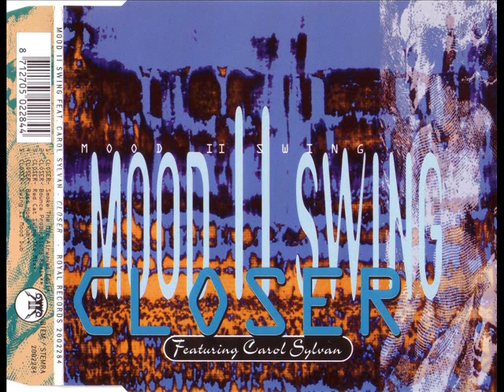MOOD II SWING feat. CAROL SYLVAN - Closer (smoke the mic airwaves edit)